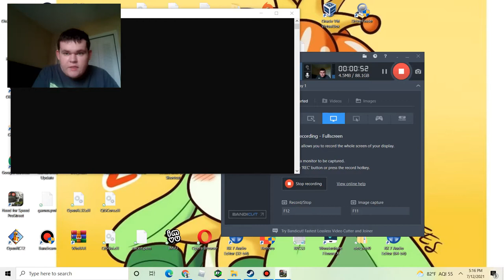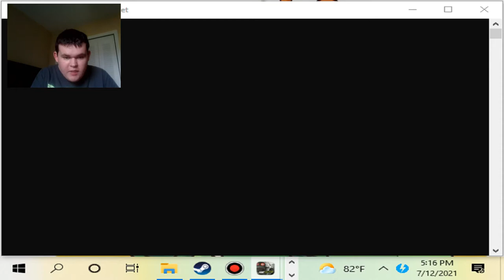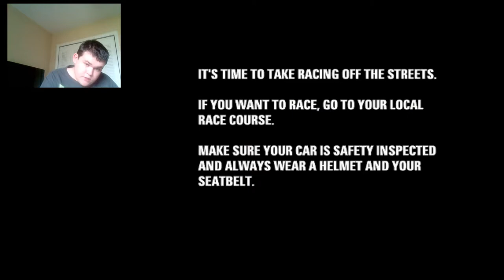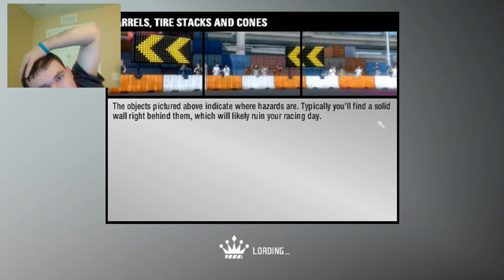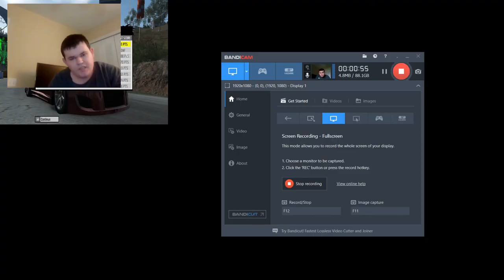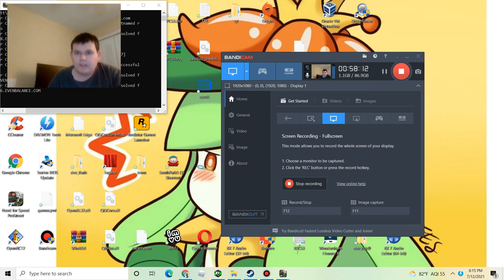Drift Test #1! which is better? corolla vs infiniti|Need for speed prostreet #32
Which car is more badass at drifting? this video will give us the answer